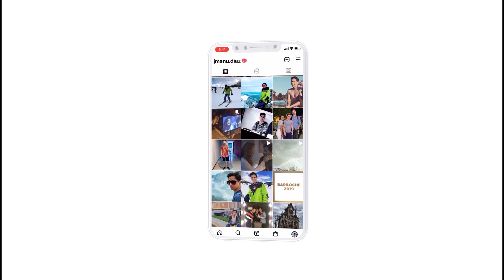Sabine Moussier ha sido la actriz más desperdiciada en Perdona nuestros pecados-